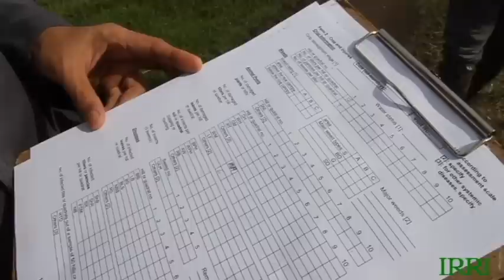11. IRRI Agronomy Challenge: Assessing Biotic Influences at Maximum Tillering (16 February 2012)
Achim Dobermann, deputy director general for research at the International Rice Research Institute (IRRI; ), and Leigh Vial, head of IRRI's experiment station, are conducting a special project, the IRRI Agronomy Challenge, in which they are demonstrating how to grow a productive rice crop in a 25 x 100-meter field on IRRI's research farm.

In this installment, Mr. Vial looks at assessing biotic influences (both good and bad) that are taking place as the rice crop approaches its maximum tillering stage. He consults with Dr. Nancy Castilla, IRRI plant plant pathologist, on how to proceed with this assessment, which will take place in the coming days.